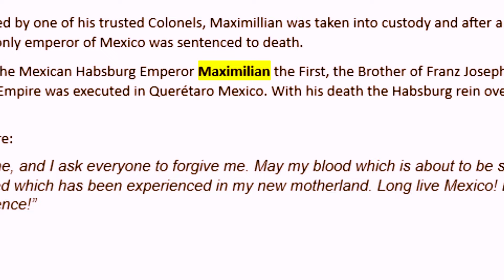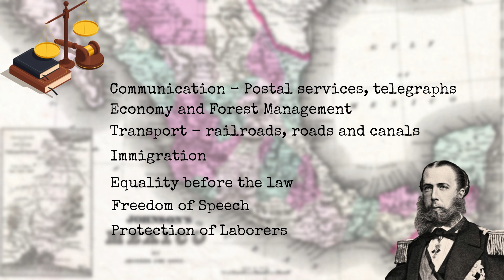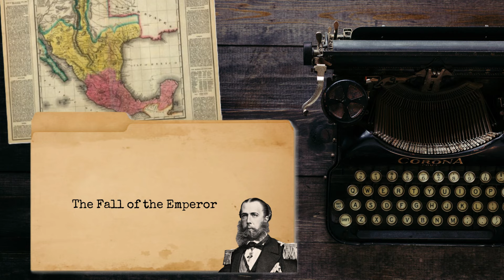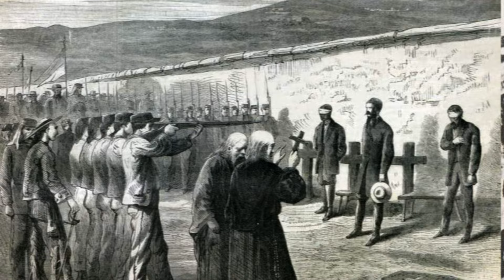The Habsburg Emperor of Mexico: The Rise and Fall of Maximilian I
On 19th of June, 1867 the Mexican Emperor Maximilian the First, the brother of Franz Joseph the Austro-Hungarian Emperor was executed in Mexico. With his death the French - Habsburg reign over Mexico has ended. This is an interesting story that often overlooked when we are learning about the European history of the long 19th century. A story not just about a failed monarchy but about man who had forward thinking ideas but wanted to achieve them on a wrong place and at the wrong time making the wrong decisions.